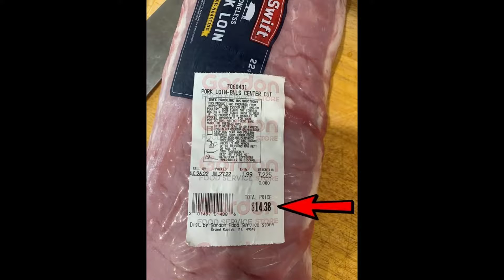Restaurant Quality Pork Loin Recipes - UNDER $4.00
These are amazing meals that are Restaurant Quality and UNDER $4.00 ! These are fantastic diners and are quick and easy to make.